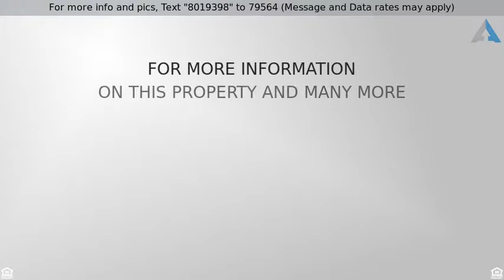Call for price - , ,